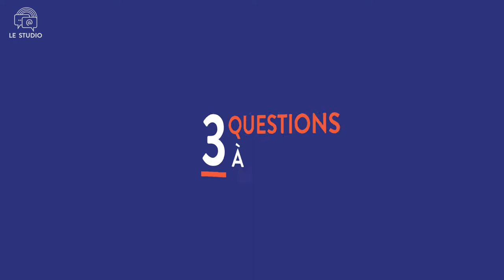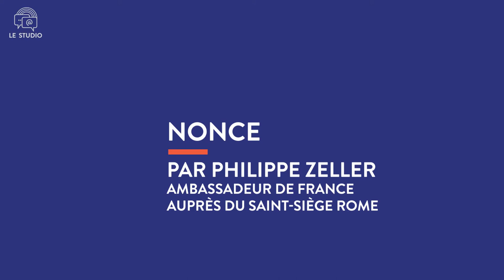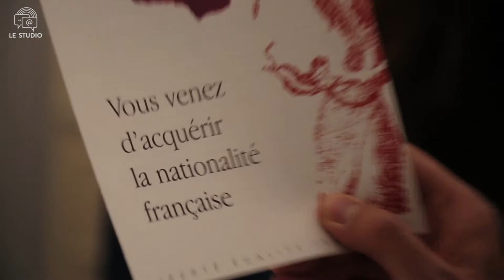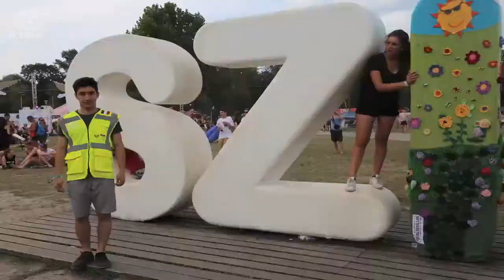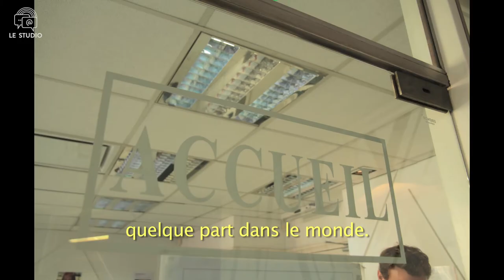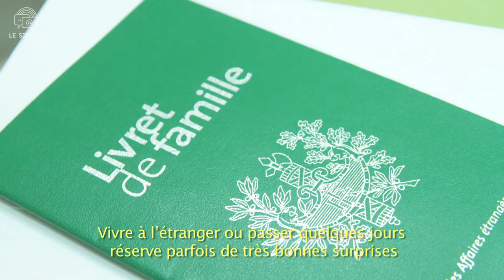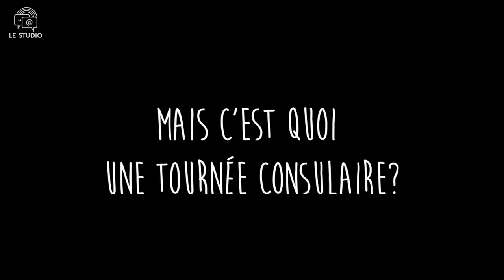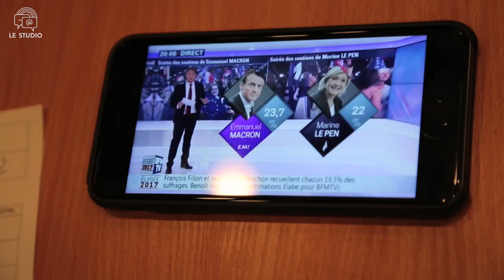La Semaine des Ambassadeurs 2017 - Le MAG' - Mercredi 30 août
Olivier Boulenc vous propose aujourd'hui dans Le MAG' :

- 3 Questions à Rémi Maréchaux, directeur d'Afrique et de l'Océan Indien au ministère

- 3 Questions à Nicolas Warnery, Directeur des Français à l'étranger et de l'amdinistration consulaire

- DIPLO DICO : Philippe Zeller, ambassadeur de France auprès du Saint-Siège nous explique le terme de "Nonce".

- Le Replay : 5 épisodes de la série "Ici, ailleurs et moi"

Instragram : @francediplo